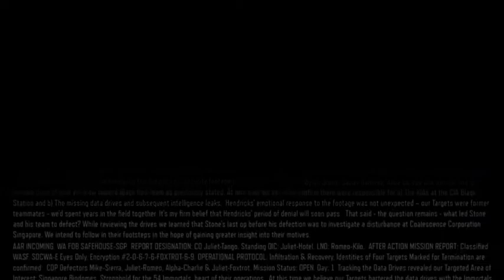Juego Gratis + Gameplay de Call Of Duty Black Ops 3 Campaña Zombie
Soy alexby
No sere el mejor jugador, el mejor editor
Ni el mejor comentador
Solo hago de mi afición los videojuego un medio de entretenimiento para ustedes